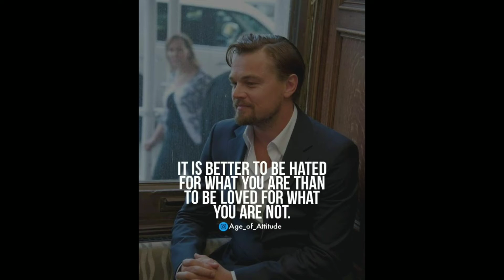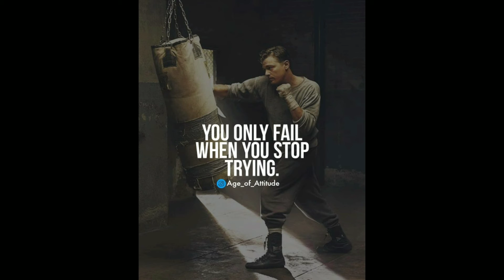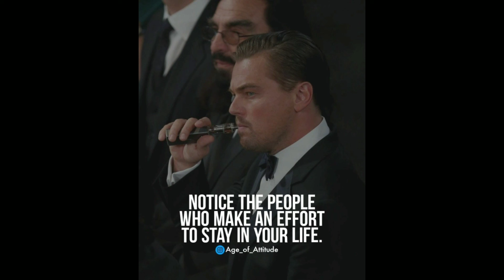Top 30 quotes of leonardo dicaprio | leonardo dicaprio quotes on success | motivational quotes